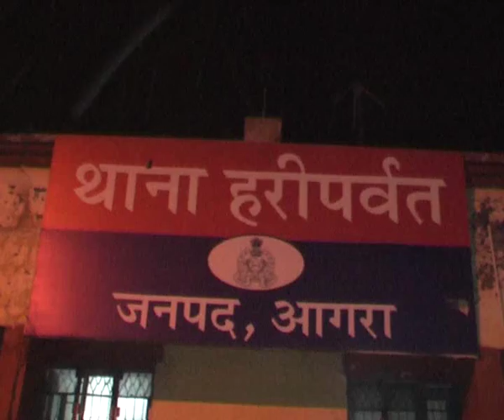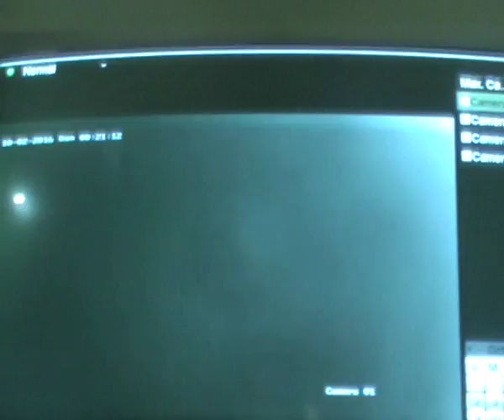5 oct agra old woman theift haressment 2